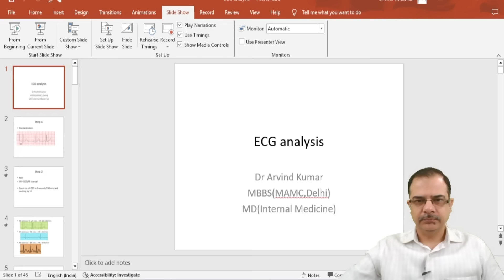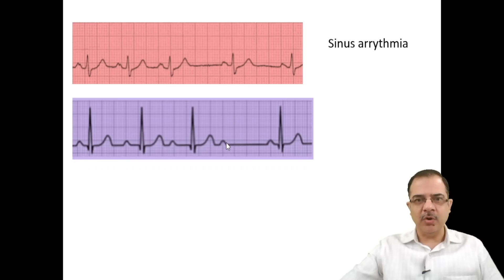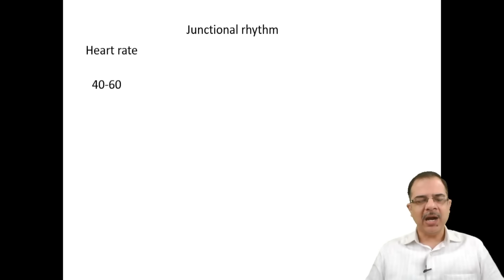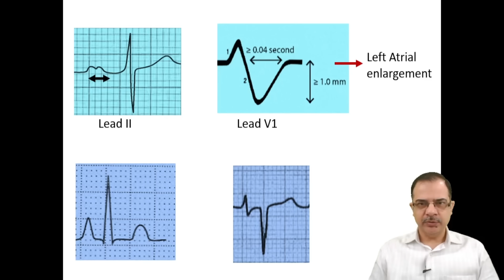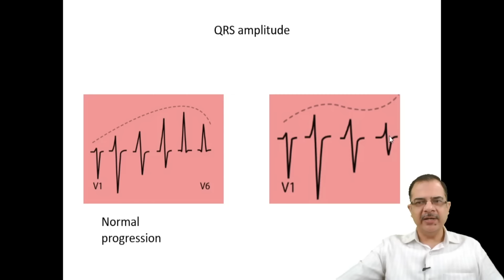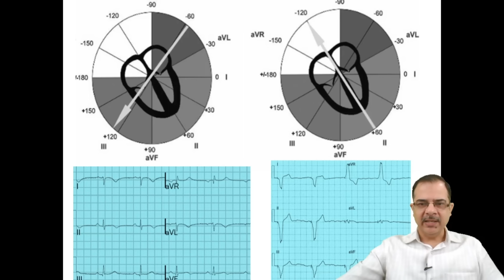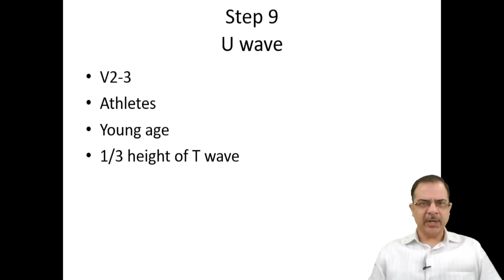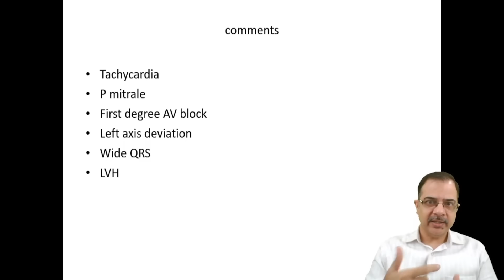Mastering ECG Reading || Simplified Guide for Interns, General Practitioners, and Medicine Residents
Welcome to our comprehensive tutorial on deciphering Electrocardiograms (ECGs) designed specifically for interns, general practitioners, and medicine residents! This video aims to simplify the process of reading ECGs, providing a systematic approach to understanding this crucial diagnostic tool in cardiology.

In this tutorial, we break down the complexities of ECG interpretation into a step-by-step guide, ensuring a clear and structured learning experience. We cover fundamental concepts and essential techniques to help you confidently interpret ECGs in a clinical setting.

🔍 What to Expect:

Basics of ECG: Understanding the components
Systematic Approach: Step-by-step guidance for interpretation
Identifying Normal vs. Abnormal Patterns
Common ECG Findings: Recognizing arrhythmias, ischemia, and more

Whether you're just starting your medical journey or looking to refine your ECG reading skills, this tutorial offers valuable insights and practical tips to enhance your proficiency in interpreting ECGs effectively.

Don't miss out on this opportunity to improve your understanding of ECGs!